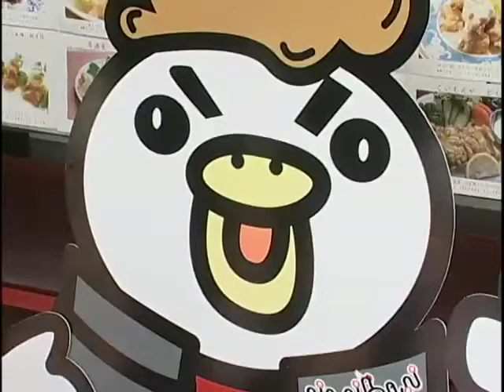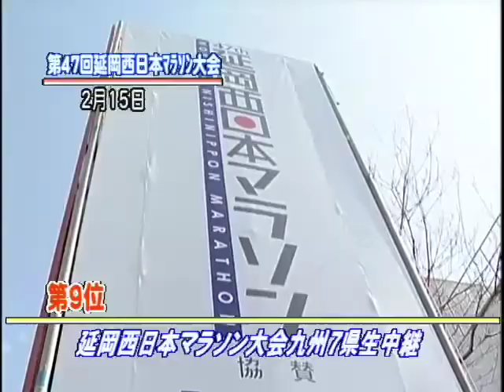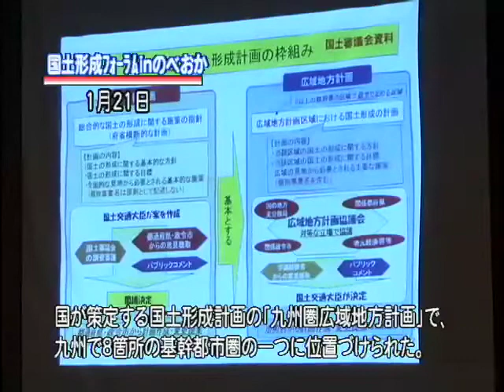のべおか市政だより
最近の話題
「チキン南蛮マスコットキャラクター決定」
耳より市政情報
「延岡市10大ニュース」